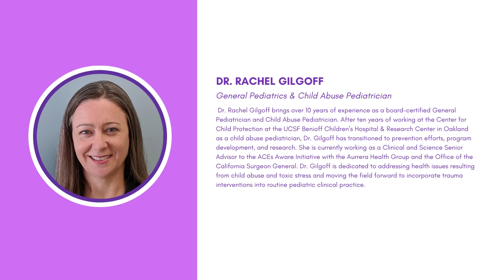In It Together with Dr. Rachel Gilgoff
Check out this short clip from our Mental Health Roundtable! On May 25, 2022, I was honored to host "In It Together: Stories of Hope and Strategies for Mental Health Wellness." Our amazing panelists discussed challenges and stories of hope that we see in our communities.

Listen in as Dr. Rachel Gilgoff, General and Child Abuse Pediatrician, Clinical and Science Senior Advisor to ACEs Aware Initiative talks about the effects of prolonged stress on our physical and mental health.

Dr. Rachel Gilgoff brings over 10 years of experience as a board-certified General Pediatrician and Child Abuse Pediatrician.  After ten years of working at the Center for Child Protection at the UCSF Benioff Children’s Hospital & Research Center in Oakland as a child abuse pediatrician, Dr. Gilgoff has transitioned to prevention efforts, program development, and research. She is currently working as a Clinical and Science Senior Advisor to the ACEs Aware Initiative with the Aurrera Health Group and the Office of the California Surgeon General.  Dr. Gilgoff is dedicated to addressing health issues resulting from child abuse and toxic stress and moving the field forward to incorporate trauma interventions into routine pediatric clinical practice.